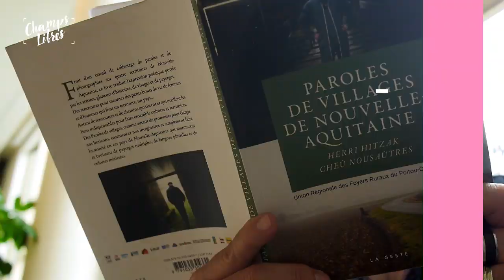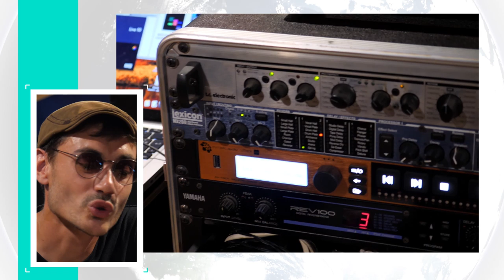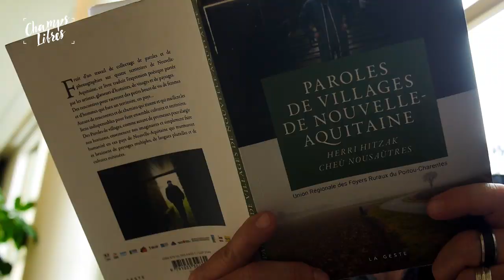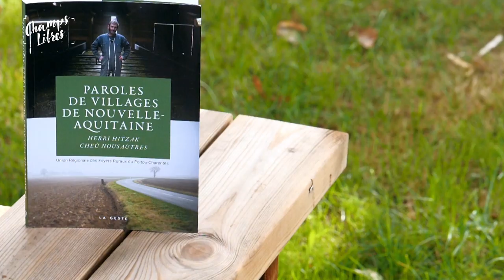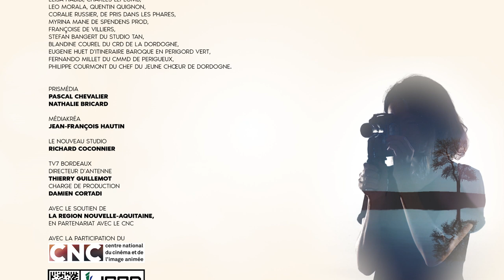Champs Libres - Épisode 5 Saison 3